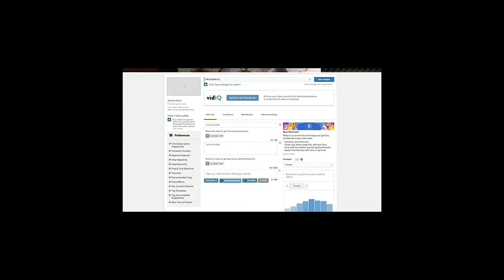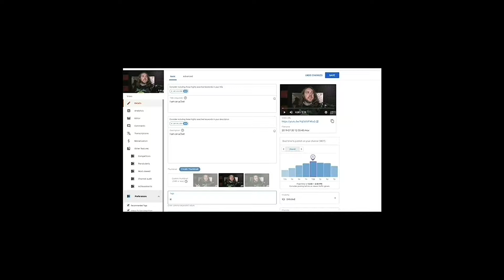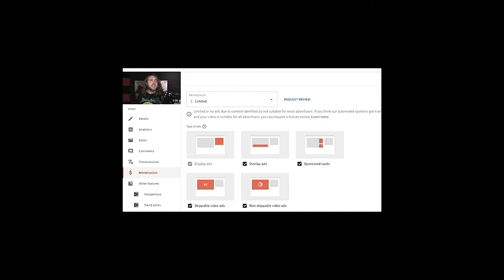Does YouTube Not Like Atheists, Mr Atheist? Jimmy Snow? Is Something Wrong With Your Experiment?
In this video, we change focus for a little bit and discuss some best practices relating to experimental design.
We do this by asking whether Dear Mr Atheist, also from the channel Jimmy Snow, What Do Ya Know? included fundamental design errors in his experiments to provide "conclusive proof" of his assertion that the YouTube algorithm is unfairly biased towards atheist content creators by summarily "demonetizing" content including a high frequency of the word atheist (experiment 2 in his original video "Why is YouTube Targeting Atheist Creators?  I Brought Receipts").

This video is intended to encourage critical analysis and is educational in nature.  It should be regarded as opinion.  Opinions expressed by others in this video, or in the comment section, do not necessarily reflect the opinions of the author.

Materials have been sourced from public sources.
The author does NOT promote or condone the release of any private personal information, unless it is clearly in the public interest and treated with the appropriate level of consideration for safety.
No private personal information has been included in this video.